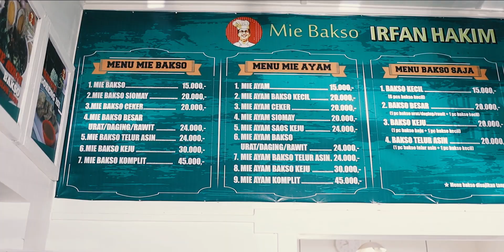Opening Mie Bakso Irfan Hakim di Bandung I 22 Oktober 2019 Teaser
Finally @miebakso_irfanhakim hadir juga di Bandung!

Yuk coba mie dan bakso homemade-nya langsung di Jalan KH Ahmad Dahlan No 3, Lodaya, Bandung

Video by @redwood.moment